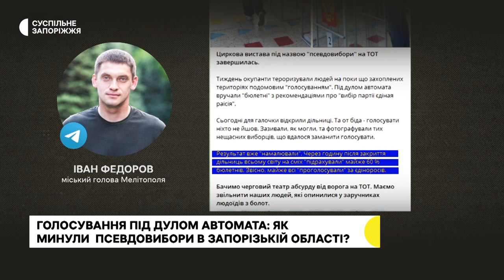Як минули «вибори» в тимчасово окупованому Бердянську та місті Пологи Запорізької області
8-10 вересня Росія проводила «вибори» на тимчасово окупованих територіях Запорізької області. Як вони минули в Бердянську та місті Пологи — читайте далі.

Порожні дільниці та голосування під дулами автоматів — так відбувалися псевдовибори у Бердянську, повідомила телефоном Суспільному голова Бердянської міської військової адміністрації Вікторія Галіціна.